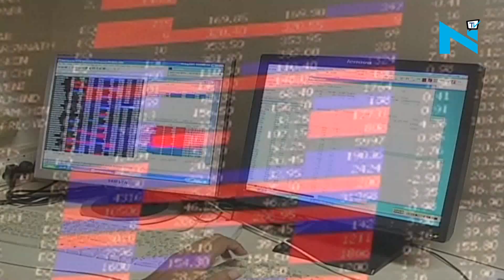Sensex, Nifty hit fresh record high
The BSE Sensex on Tuesday morning hit a record high of 31,802.03
and the Nifty 50 touched the 9800 mark. Rupee opened 8 paise higher at 64.45 against dollar.
The gainers were Tata Motors, Reliance Industries, SBI and ICICI Bank. Losers were Bharti Airtel, Cipla, Coal India, Dr Reddy’s Labs and Asian Paints.